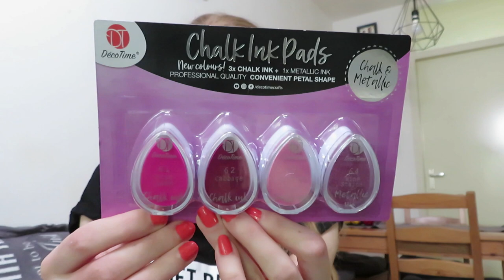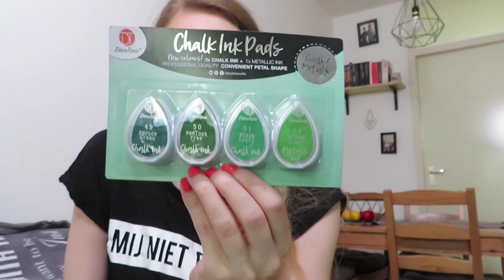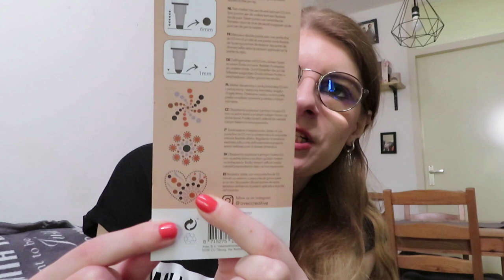Action shoplog april 2022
In deze video laat ik zien wat ik bij de Action heb gekocht.